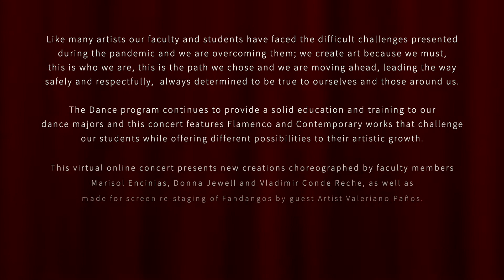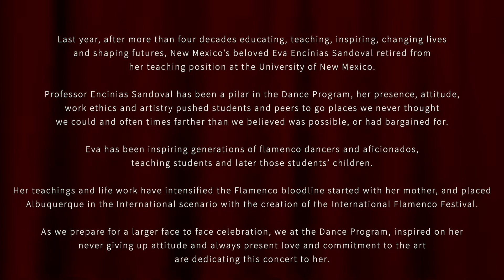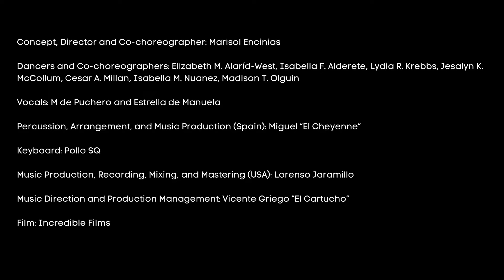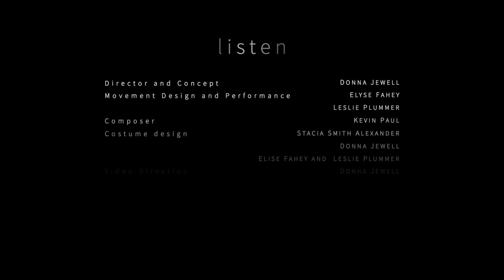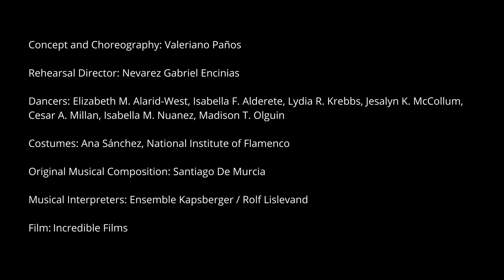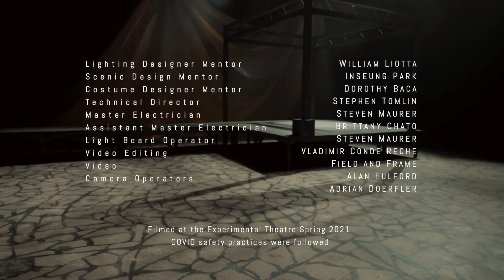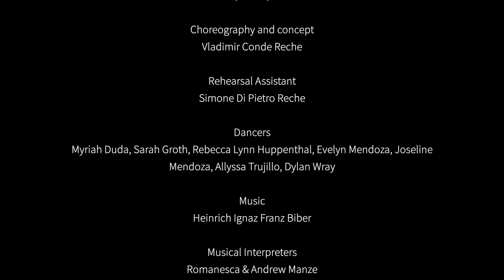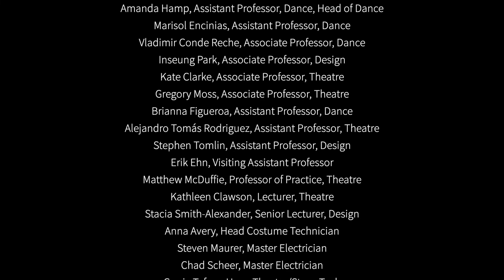Chameleon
The University of New Mexico Department of Theatre and Dance is pleased to announce Chameleon, a spring faculty concert featuring new works by faculty members Marisol Encinias, Donna Jewell, and Vladimir Conde Reche, and a re-staging of Fandangos by guest Artist Valeriano Paños, directed by Nevarez Gabriel Encinias.